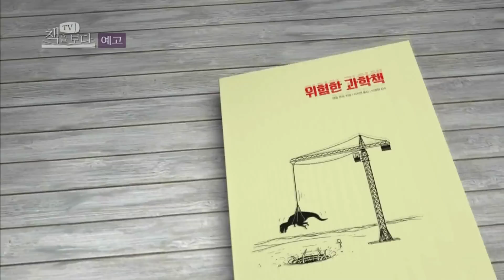150622 TV책을보다 예고 ㅣ KBS방송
월요일 오후 11:40 KBS 1TV,
TV 책을 보다 - '위험한 과학책 (랜들 먼로 著)' 편 예고